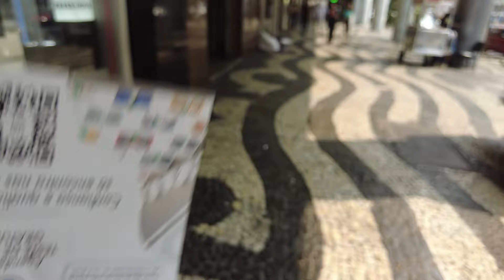Solo On Rio's Buzzing Streets 🇧🇷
Discover Downtown Rio de Janeiro - one of the most diverse areas of Rio. Full of incredible architechture, events, gastronomy & narrow streets to discover. More video come from Downtown Rio.
ShifuWayne
Facebook.com/wayne.mcshay